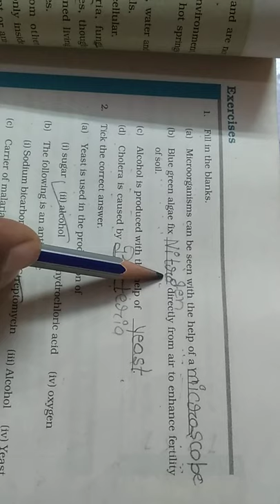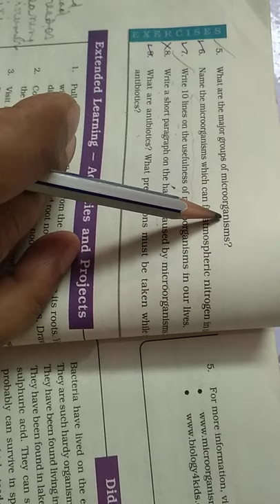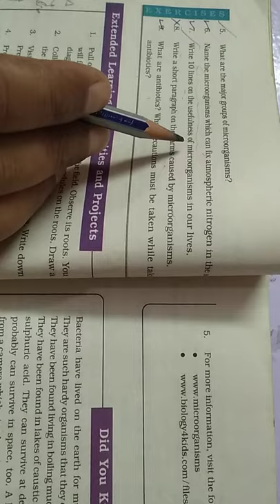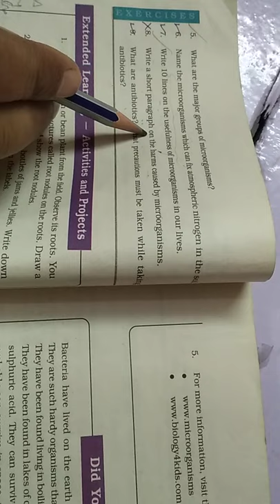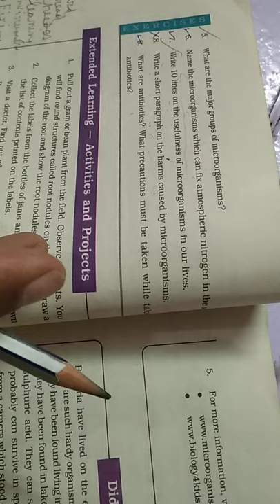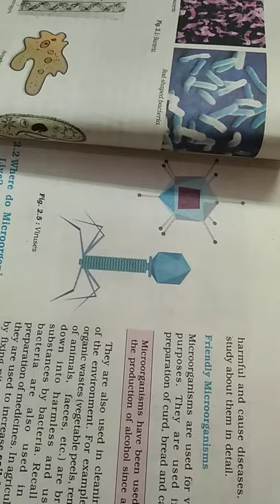Class-8th,Chapter-2-Microorganism:Friend and Foe,NCERT,LECTURE- 5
Class-8th,Chapter-2-Microorganism:Friend and Foe,NCERT,LECTURE-5,Related to question and answer.